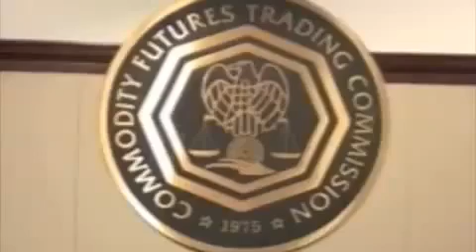Jeffrey Christian on LBMA "Physical" Gold Market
Jeffrey Christian of CPM Group, formerly of Goldman Sachs, testifies to CFTC on the "physical" gold market.

To learn more about the alleged suppression of the gold price,